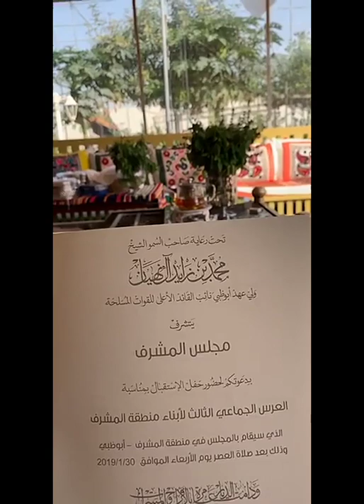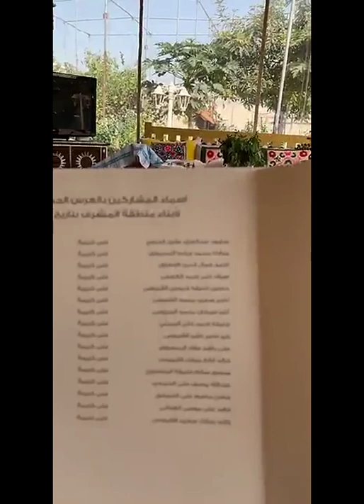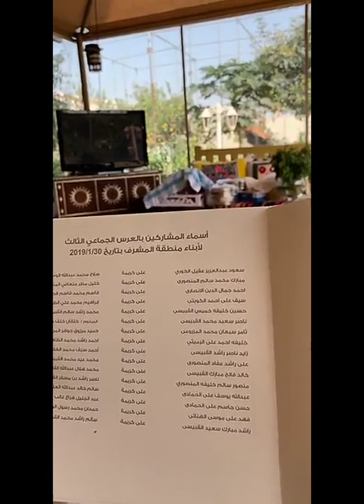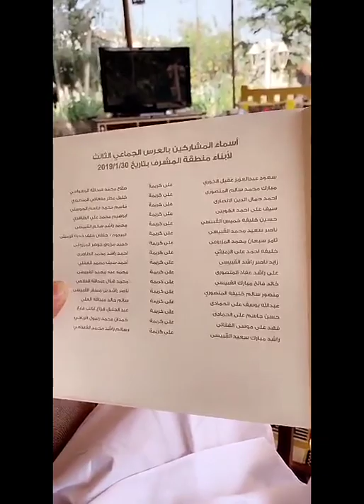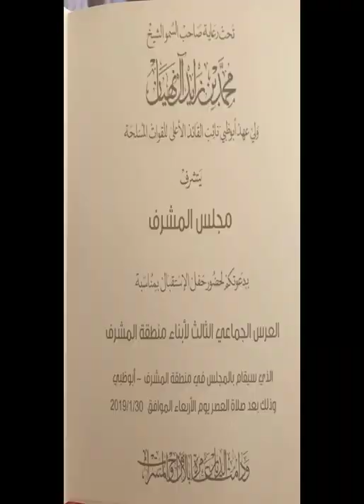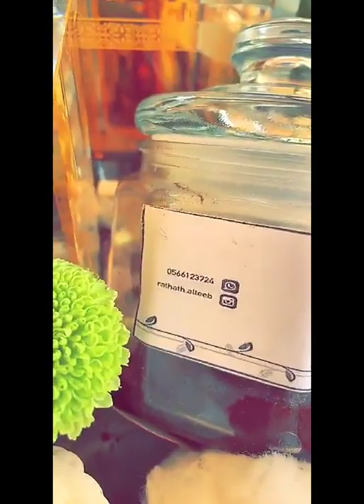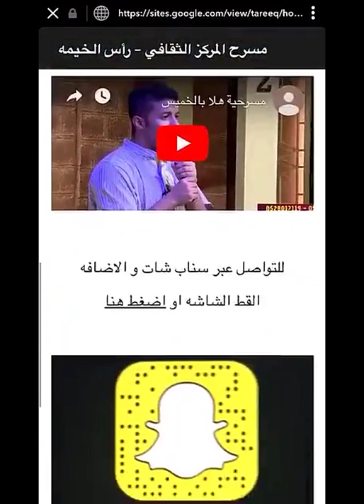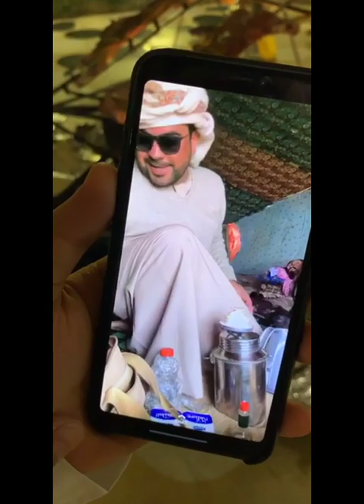خالد الخالدي معلومات زراعية هامة وعرس جماعي في المشرف مقابلة مع الشاعر محمد عيد بن زنيد القبيسي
سناب : alkhalede5